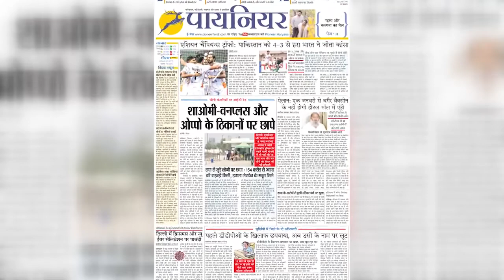JK Encounter: सुरक्षाबलों से मुठभेड़ में मारे गए 3 आतंकी, मूलू में दूसरी मुठभेड़ | Jaish-e-Mohammed